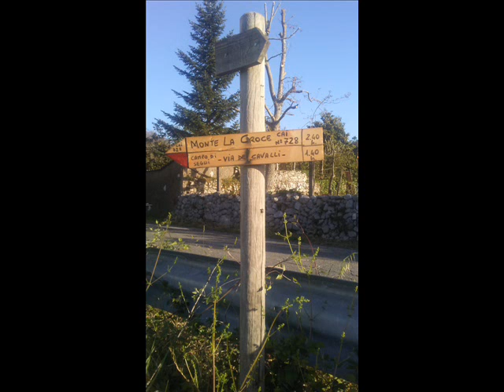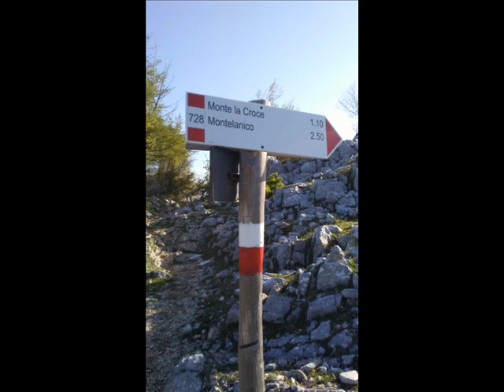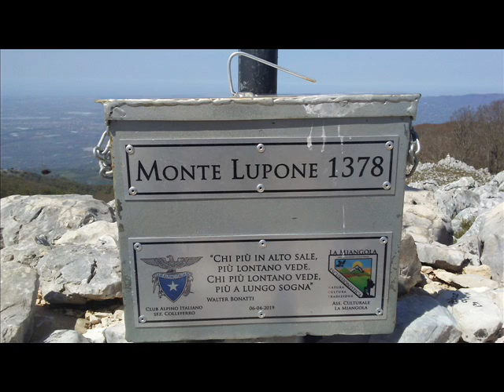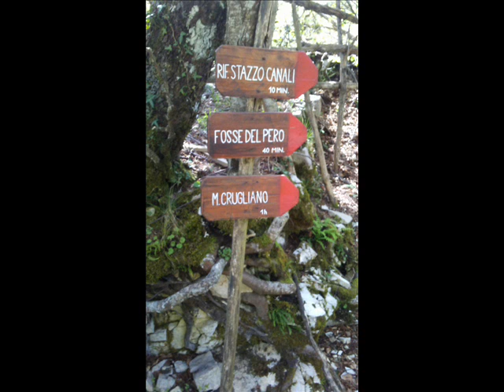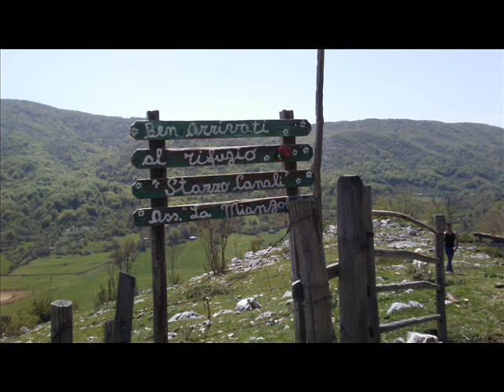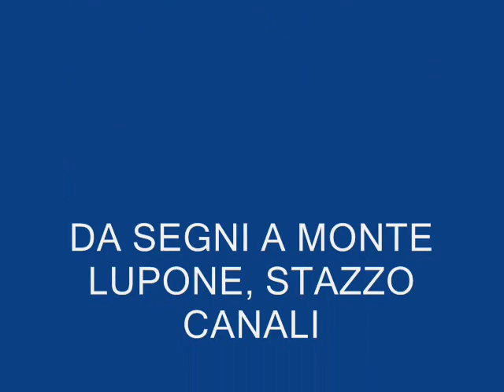25/04/2019 MONTE LUPONE 1378mt.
PARTENZA DA SEGNI PER LA VIA DEI CAVALLI, ARRIVO AL CAMPO DI SEGNI, SALITA SU MONTE LUPONE POI STAZZO CANALI, MONTE FOSSE E RITORNO A SEGNI...16KM E DISLIVELLO IN SALITA DI 1092mt. GRUPPO "NOI OLTRE...LA VETTA!". CRISTIANO.